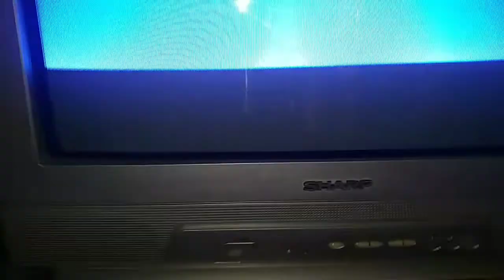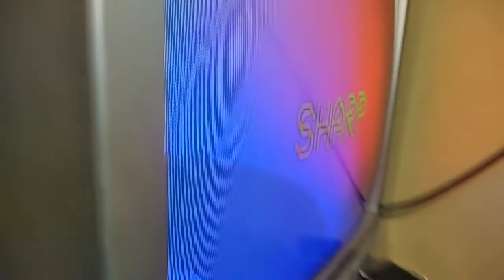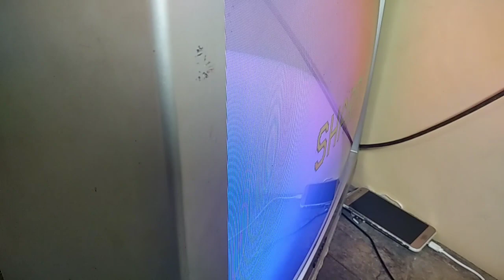CARA MENGATASI TV SHARP GAMBAR KURANG LEBAR KEBAWAH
tv sharp slim ganti flyback gambar kurang lebar samping